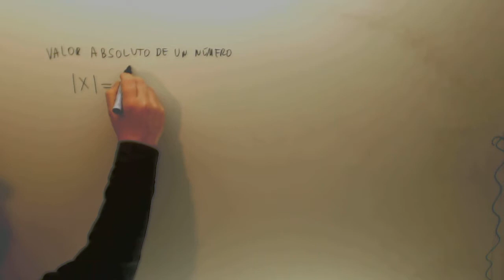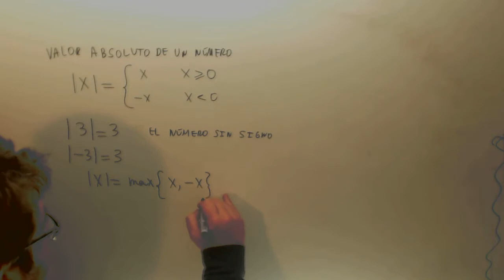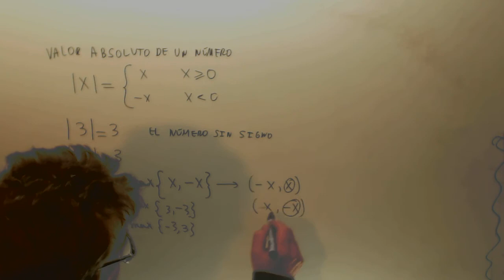Valor absoluto Matematicas LADE Academia Usero Estepona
Valor absoluto Matematicas LADE Suscríbete a nuestro canal en Youtube para ayudarnos a seguir creciendo Academia Usero en Estepona, el centro de formación con más vídeos en Internet del Mundo presenta